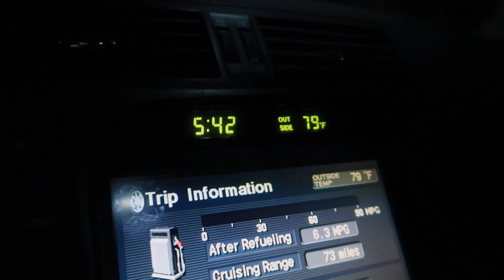ខួបកំណើត GMK ឆ្នាំ 2020 / Vlog